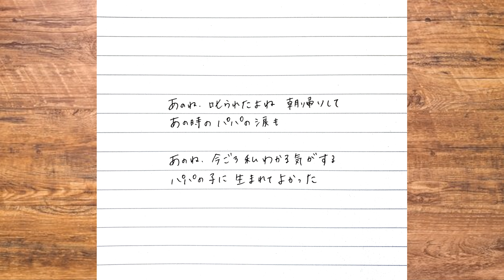【歌ってみた】パパ / Princess Princess【弾いてみた】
ボーカル：Moca®